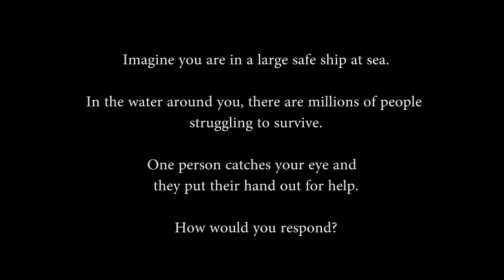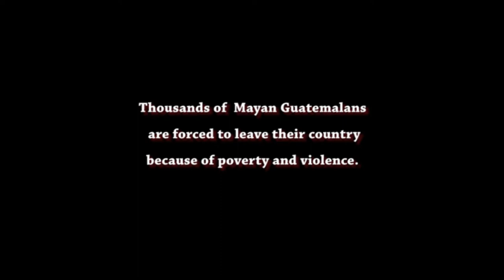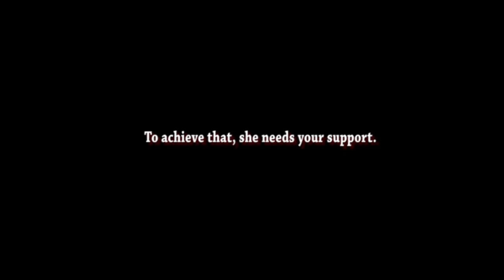Maria Magdelena Ac Pop Gofundme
Maria wants to learn English so she can further her changes of obtaining employment